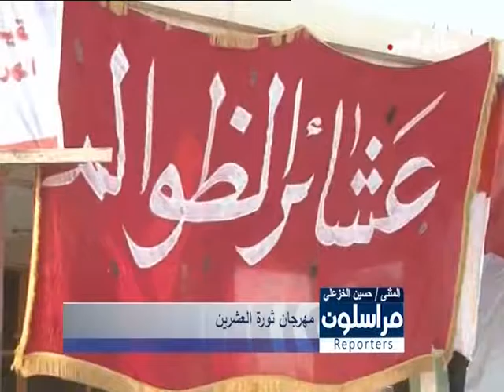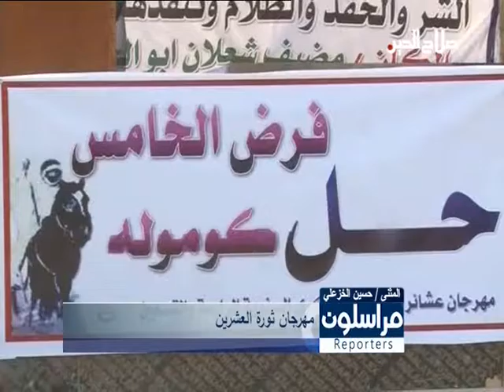مهرجان ثورة العشرين